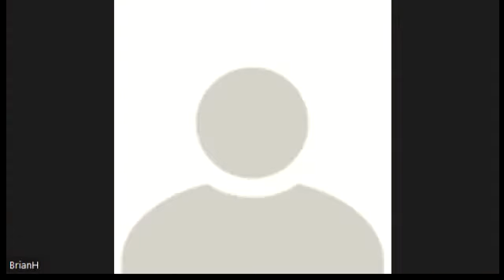Temporary Regulation Workshop Aug 26, 2022